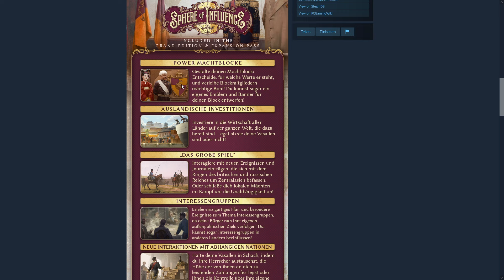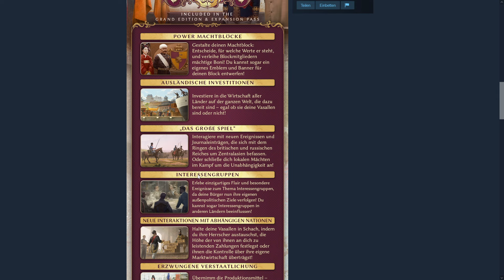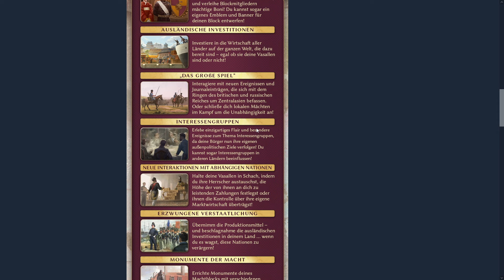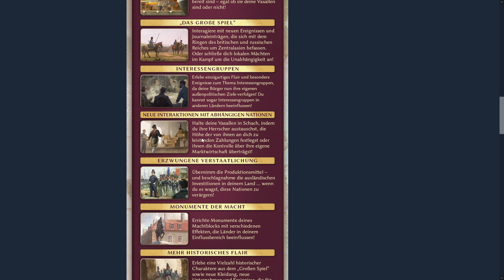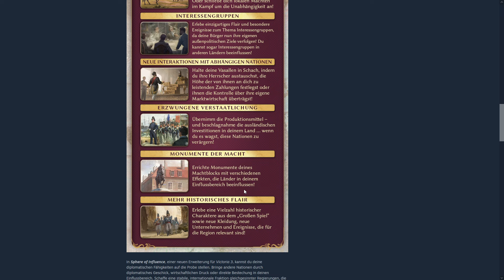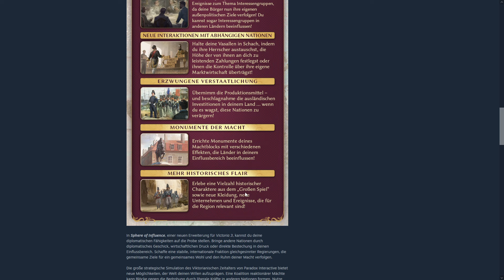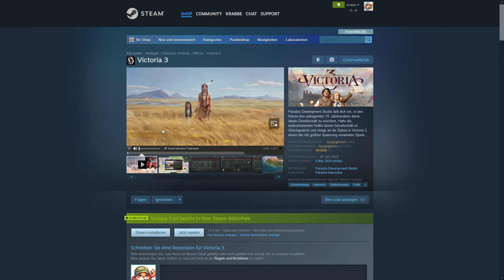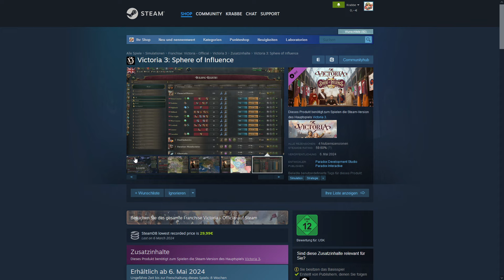Sphere of Influence könnte Victoria 3 retten!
Mod hier: Gibt keine!